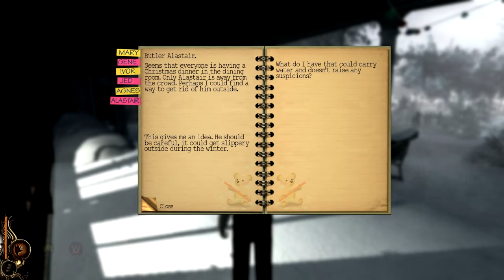Let's Play - Lucius (HD) | Part 5 - Aimless Wander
Part 5 was a hard one , i had absolutely no clue what to do so i cut out some of the recording to the part i figure it out ,
Alistair isnt the sharpest tool in the box as he walks exactly on the tiny circle of ice and falls , Idiot